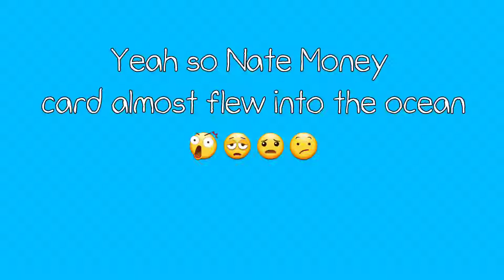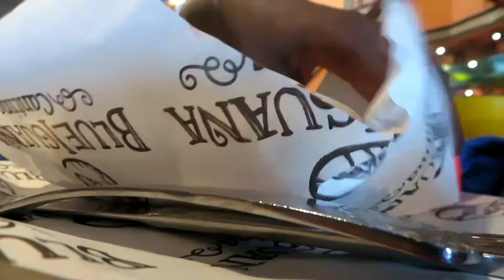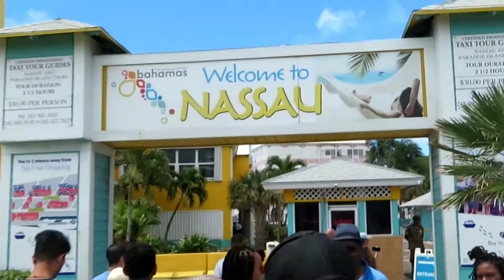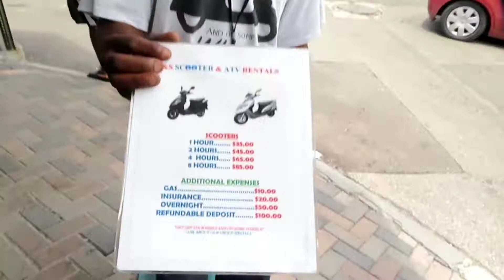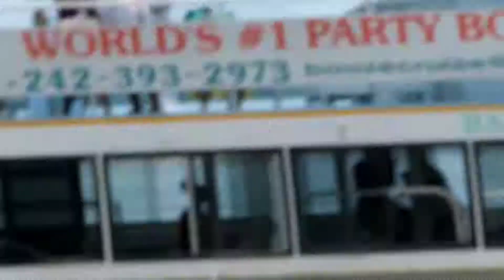Bahamas 2018|| Family Vaca Vlog|| Part.2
Bahamas 2018|| Family Vacation Vlog|| Part. 2